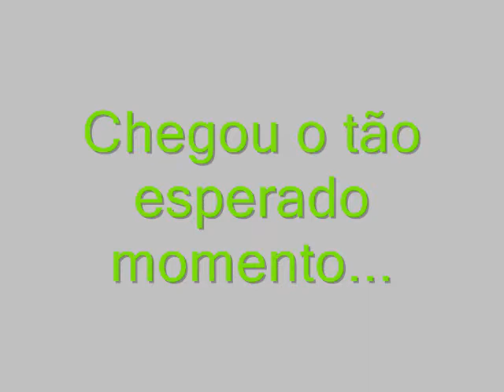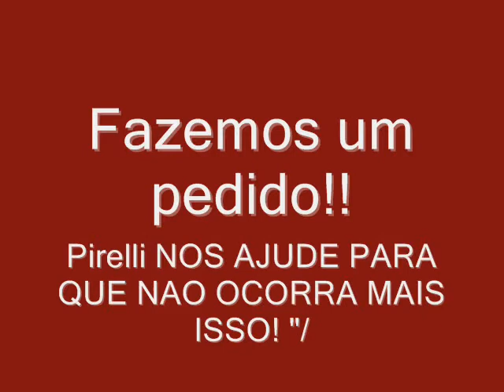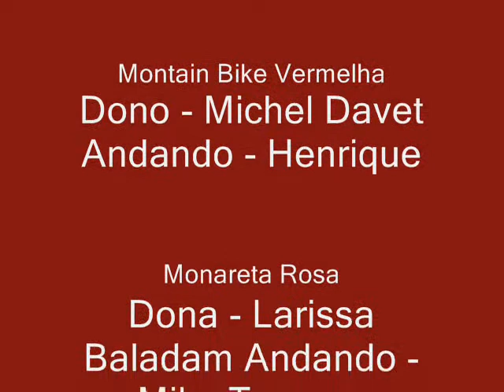4ª Volta de Pedal Numero 6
4ª Volta de Pedal Numero 6...